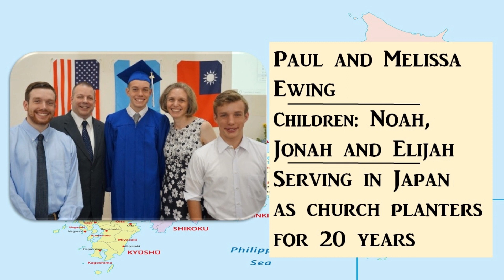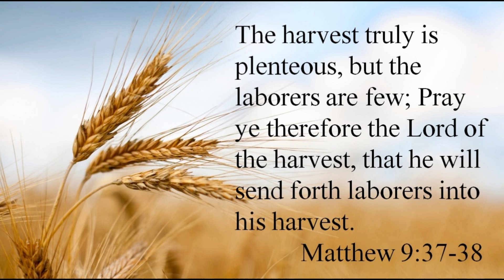16May21 FBC Missions Service